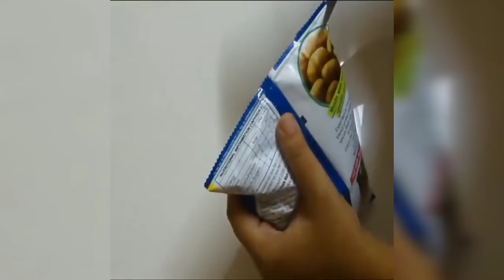KITCHEN HACKS THAT EASE LIFE । UTENSILS THAT MAKE LIFE EASY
Kitchen tools that will make cooking easy. Make your life easier using these hacks. Hope these help you.